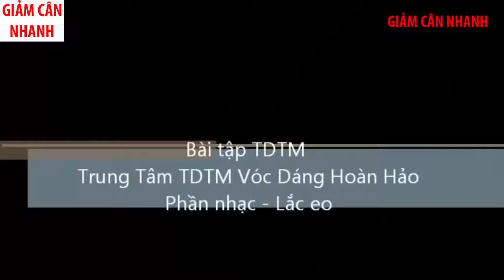Watch Thể Dục Aerobic Giảm Cân Nhanh Tại Nhà Bài Tập Hóp Mỡ Và Lắc Mông Hiệu Quả Nhất Phần 2